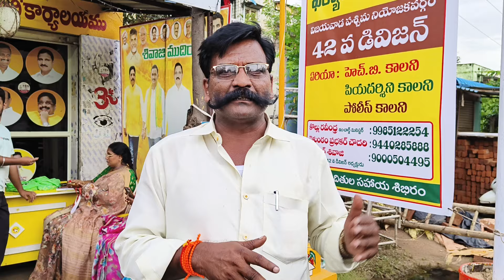జగన్ నీ పద్ధతి మార్చుకో... దేవర్ల